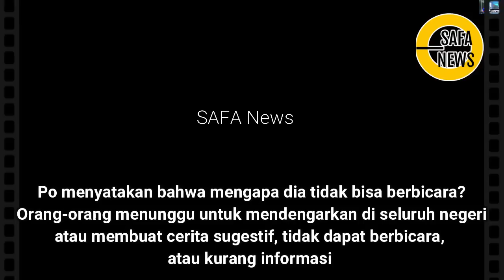MEMANAS, MR GENIUS DIPAKSA BUKA KLIP ORANG DI KAPAL BERLUMURAN D4R4H, POR MARAH |KASUS TANGMO NIDA